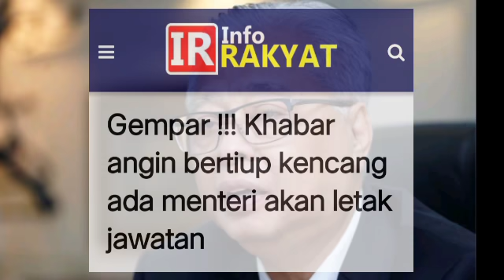GEMPAR SATU MALAYSIA!! MENTERI KABINET MUHYIDDIN MELETAK JAWATAN SERTA MERTA?!?